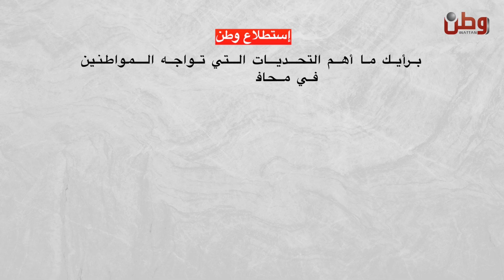شبكة وطن الاعلامية تطلق اولى حلقات برنامج (صوتكم مهم ) من جنين